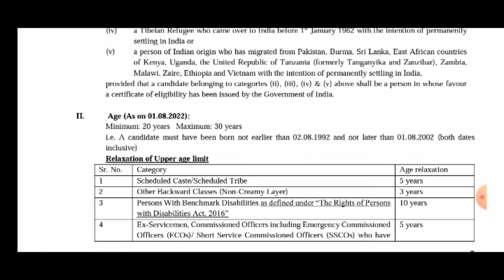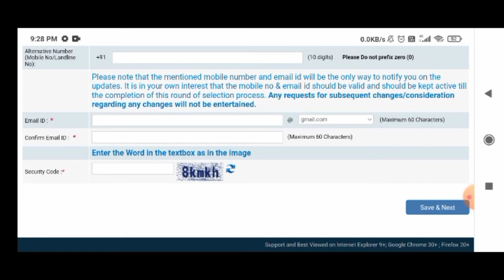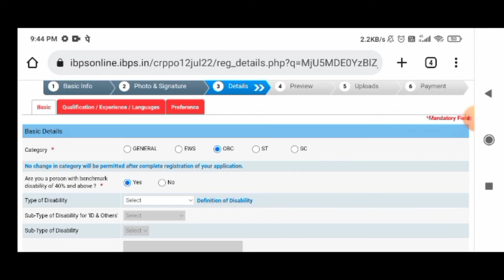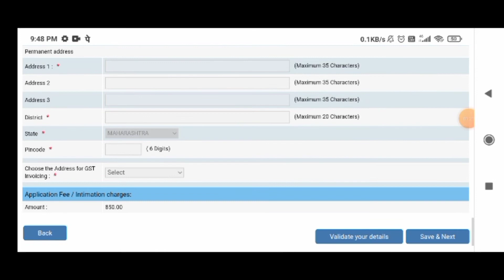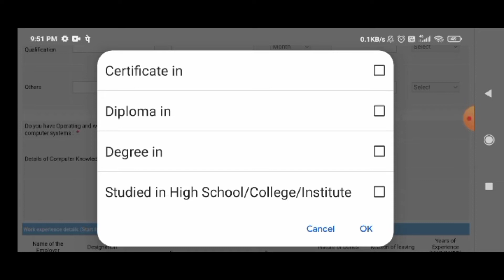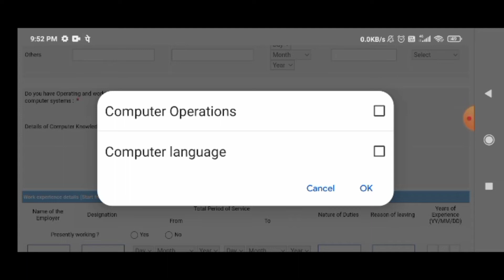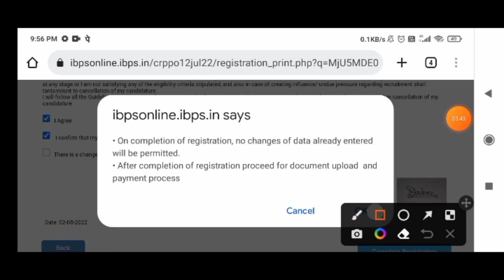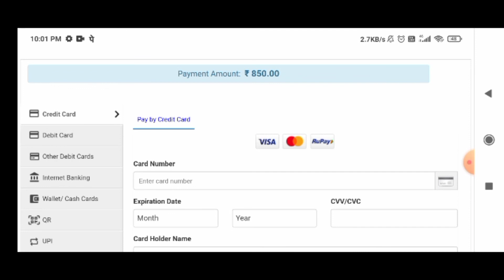ibps मार्फत 'po/mt' पदांच्या 6432 जागांसाठी भरती|ibps po 2022 notification apply online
ibps मार्फत 'po/mt' पदांच्या 6432 जागांसाठी भरती|ibps po 2022 notification apply online|ibps po/mt|ibps clerk 2022 notification in marathi|ibps मार्फत 'लिपिक' पदाची मेगा भरती|ibps clerk bharti 2022|

धन्यवाद